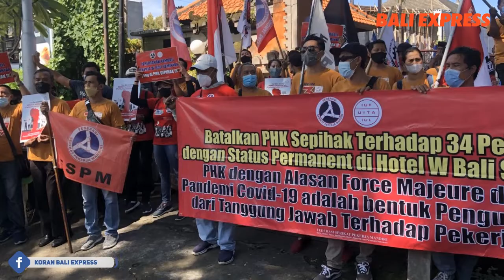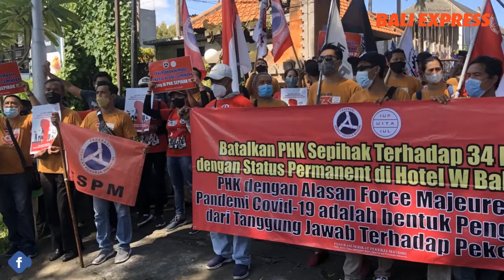Di-PHK Manajemen “Nakal”, Pekerja Hotel W Bali Seminyak Demo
Puluhan karyawan hotel di bawah naungan federasi serikat pekerja mandiri (FSPM) melakukan aksi demo atau aksi damai di depan Kantor Pengadilan Hubungan Industrial Provinsi Bali, Senin (10/1). Aksi tersebut dilakukan lantaran adanya pemutusan hubungan kerja (PHK) 100 pegawai Hotel W Bali Seminyak.